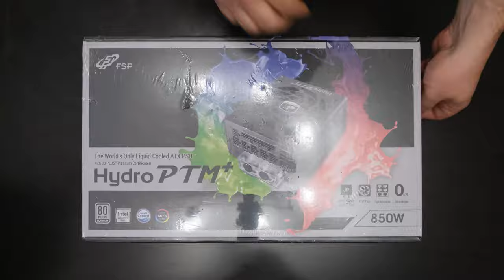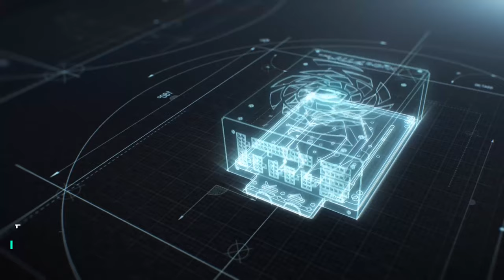Обзор блока питания FSP HYDRO PTM+ 850W|1200W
Стрим/лайв канал - goo.gl/PjdE46
Автор трека для канала (Сергей Бравов) (вроде как треки по 150 рублей)